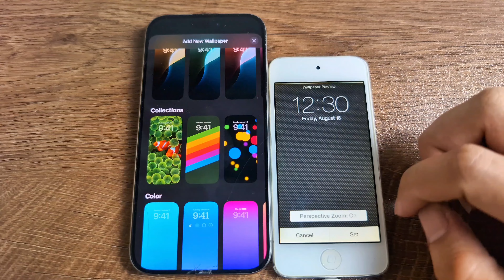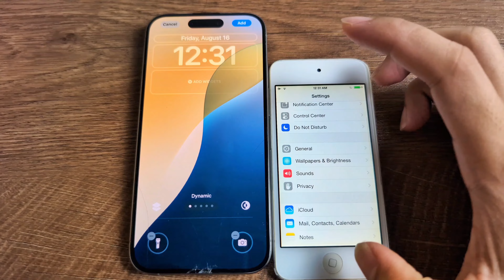iOS 18 vs iOS 7 Wallpaper Collection